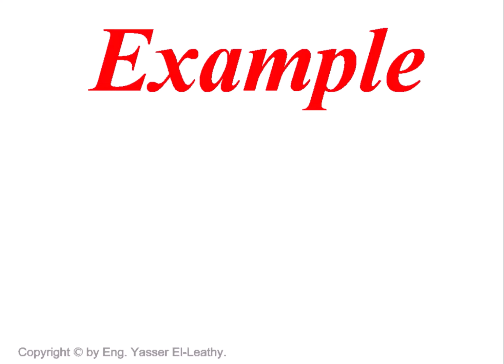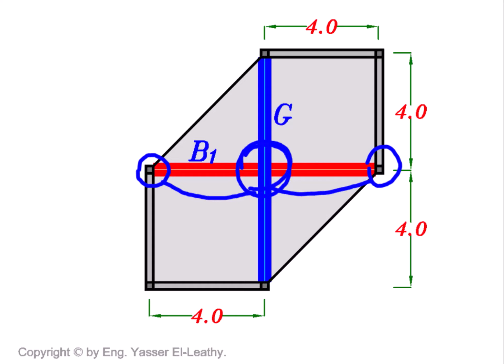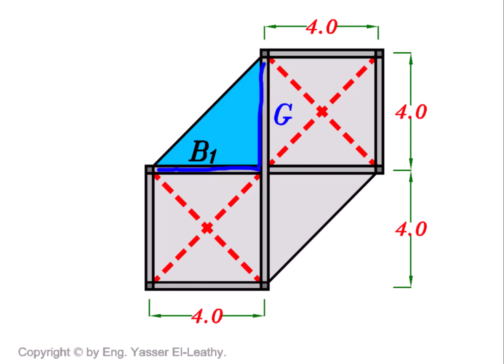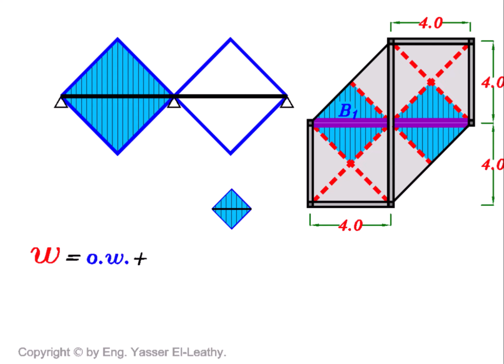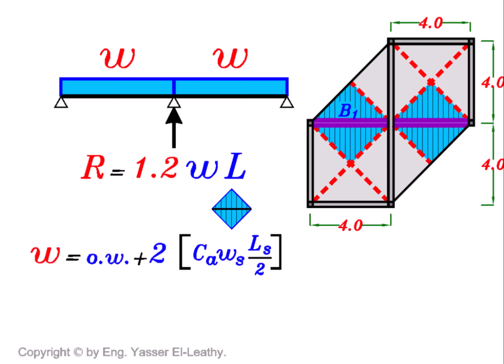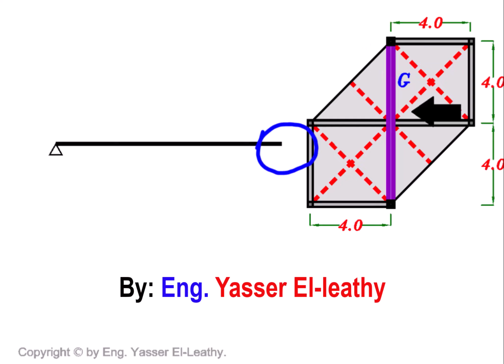04- Load Distribution (Page 128)